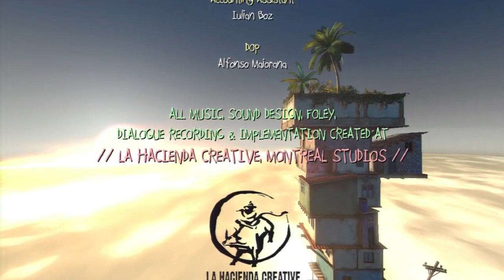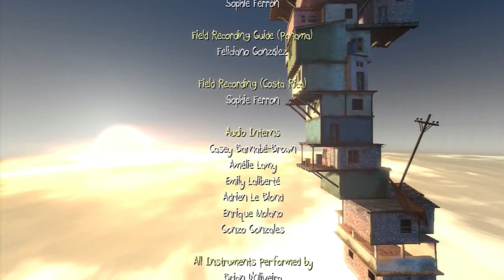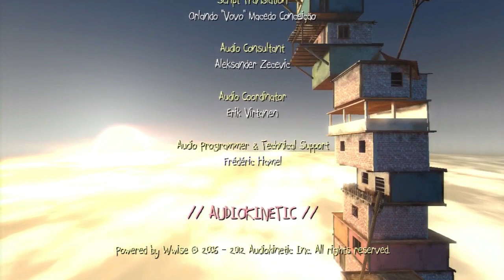Papo & Yo - Finale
Hey everyone welcome to Let's play Papo & Yo. This Platformer adventure game was released in August 2012 on the Playstation network!

Links ­­­­­­­­­